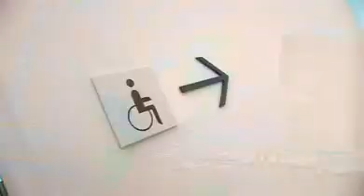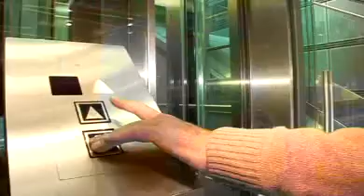REHACARE 2009: barrier-free travelling for the mobility impaired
Traveling to distant or nearby countries can be the most wonderful thing to do. However a certain lightness has to arise in order for the trip in the sun, on the beach and in the ocean to really be enjoyable. Approx. 10% of the Germans can't be carefree when it comes to planing a vacation. For severely disabled people planing a vacation is difficult from the very beginning. You can't just book a trip and get on the plane - that is completely unthinkable. A new information platform aims to help.